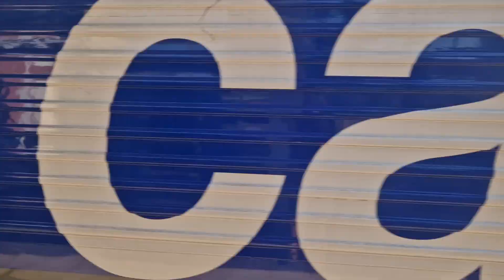2 stupendi treni merci + d744 027 Dp in lis nei 30 minuti in stazione a S'ilario D'enza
24 8 24

Serie Speciale :

30 minuti di orologio in stazione. PUNTATA 262

Ripreso tutto quel che è passato in 30 minuti nella stazione di Sant'Ilario D'Enza (Re)  sulla linea Milano / Bologna

Dettaglio treni:

In 30 min sono transitati 4 treni

... Riprese dettagliate della stazione,infrastrutture,binari e dintorni ...

1) Passaggio rapido,con doppia strombazzata all'ingresso in stazione,per un treno merci con in testa la loco e474 013 in livrea SBB CFF FFS CARGO.Trasportava containers (Gts) + casse mobili (Assisped,Norfolkline)
ore 9.30

2) Transito veloce,con strombazzata all'ingresso in stazione,per un treno merci con in testa la locomotiva e483 307 in livrea Akiem.Trasportava containers (Msc,Florens,Triton,Cai) + pianali vuoti
ore 9.44

3) Passaggio lento per un locomotore isolato diesel d744 027 in livrea Dp Tper
ore 9.47

4) Arrivo,sosta e ripartenza per un treno regionale Tper doppio Coradia Pop Stream etr104 026a + 026b + 012a + 012b,full dpr (dtr)

reg tper 17410 Bologna Centrale / Parma
ore 9.52

2 wonderful freight trains + d744 027 Dp in lis in 30 minutes at the station in S'ilario D'enza

24 8 24 Special Series: 30 minutes on the clock at the station. BET Filmed everything that happened in 30 minutes in the Sant'Ilario D'Enza (Re) station on the Milan / Bologna line Train detail: In 30 minutes 4 trains passed ... Detailed shots of the station, infrastructure, platforms and surroundings ... 1) Quick passage, with a double honk at the entrance to the station, for a freight train headed by loco e474 013 in SBB CFF FFS CARGO livery. It transported containers (Gts) + swap bodies (Assisped, Norfolkline) 9.30 am 2) Fast transit, with a honking at the entrance to the station, for a freight train headed by the E483 307 locomotive in Akiem livery. It transported containers (Msc, Florens, Triton, Cai) + empty platforms 9.44 am 3) Slow passage for an isolated diesel locomotive d744 027 in Dp Tper livery 9.47 am 4) Arrival, stop and departure for a double Tper regional train Coradia Pop Stream etr104 026a + 026b + 012a + 012b, full dpr (dtr) reg tper 17410 Bologna Centrale / Parma 9.52 am

trains hunter,trainspotting,spottata,railways,rain at the station,station,train and rain,zena,fog,nebbia,treni e nebbia,train and fog